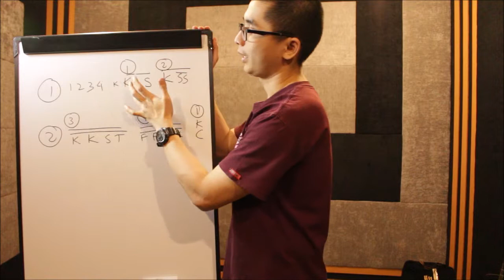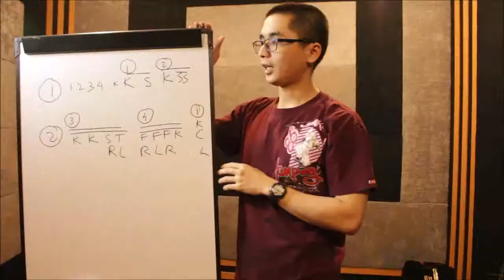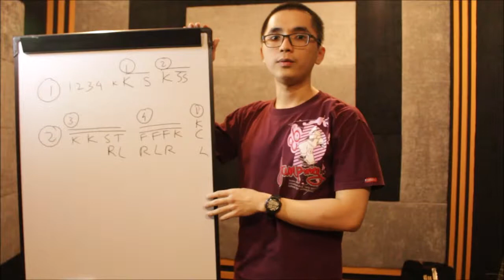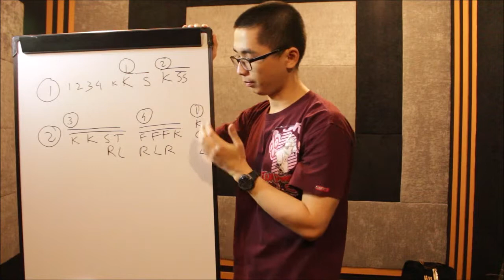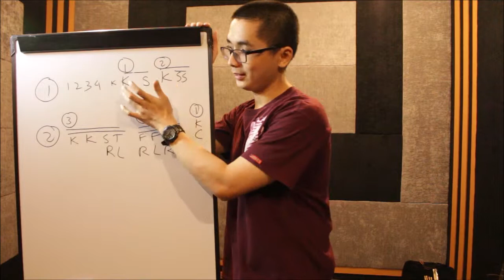Echa Soemantri Israel and New Breed Medley - Fillin Breakdown #6